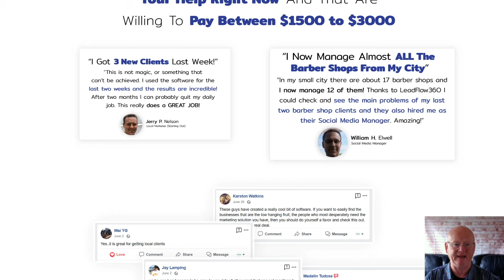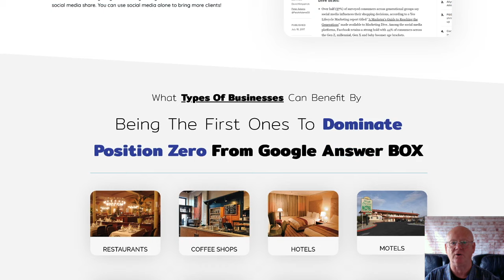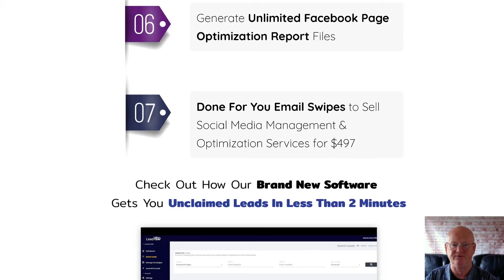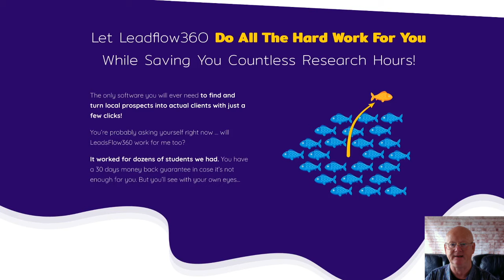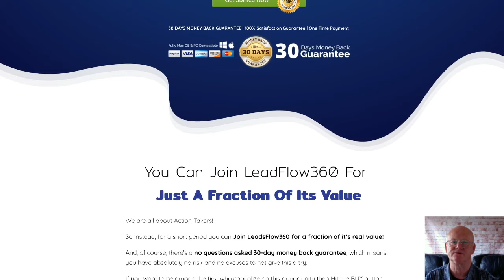LeadFlow360 Review With Massive Media Bonuses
LeadFlow360 is the most powerful lead finder and analyser software that will find and analyse over 80 million business leads, anywhere in the world and in any language

This really is a fantastic piece of software that is a must have for any one that needs a load of leads, and lets face it what business doesn’t need leads?

This really is the next big thing in both the online and offline world.

I’m also including my high-quality Social Media Masters Bonuses that will be waiting for you in the download area ready for immediate download when you purchase LeadFlow360 through my bonus page today which you should check out by clicking on the link that is right below this video.

LeadFlow360 is cloud based and is waiting to get you a load of leads within a couple of seconds and will generate professional looking business reports on each and every business that is listed on facebook.

You will be able to offer your Facebook listing Optimization Services to any local business in your city.

Facebook pages and places are fast replacing yellow pages and all of the old ways of finding a local business.

The best part is that most businesses don’t know anything about growing their business on facebook and that is where you come in. This market is really wide open and it is possible to earn $1,500 even $3,000 per month using this software and the powerful reports that really will put you in the driving seat.

It came as no surprise to me when I found out that 97% of people were searching online for local businesses but, I was shocked to find out that 86% of them were searching on Facebook.

This tells me that the future of local engagement and ranking on Facebook is crucial to businesses and LeadFlow360 is here to capitalise on that right now.

Facebook places and pages really are a goldmine when you know how to exploit them the right way.

This powerful system has reversed engineered the most important ranking factors for getting your facebook page or place the coveted number one position. You really are getting the chance to place a lot of businesses in that number one spot and believe me they will be more than happy to pay you for your services.

It has just been launched and is ready to go.

The best thing is that you won’t have to spend ages reverse engineering ranking factors as that has all been done for you.

There is no need to worry about paid advertising costs as everything has been taken care of organically.

And you won’t need a huge budget, or need to know anything techie such as backlinking and other SEO techniques.

This really is something that you cannot afford to miss out on.

LeadFlow360 is priced at a very low $27 one-time payment

So if you want an unfair advantage finding highly targeted local leads and get access to a load of local SEO tools you really should check LeadFlow360 out right now.

I have also included my high-quality Social Media Masters Bonuses with this deal, that will be waiting for you in the download area ready for immediate download when you purchase LeadFlow360 through my bonus page today which you should check out by clicking on the link that is right below.

Click On The Link Above + Check LeadFlow360 Out Now & secure Your Bonuses